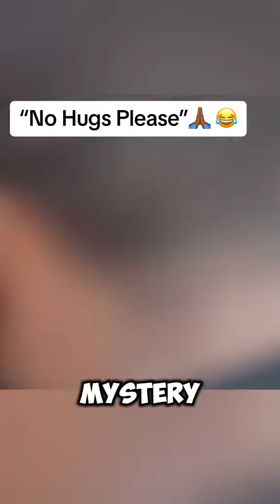No Hugs please 🙏🏻 by Dr Umar and every conversation was being racist, do you think this is right?